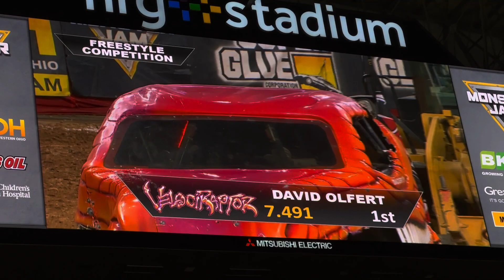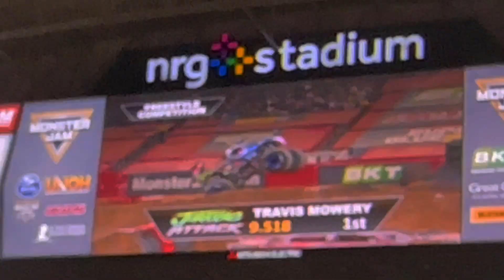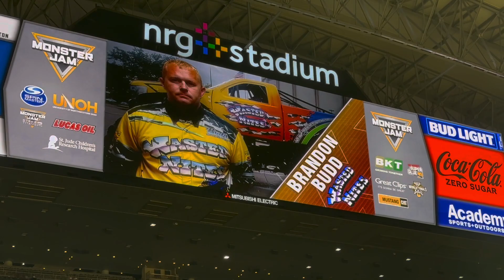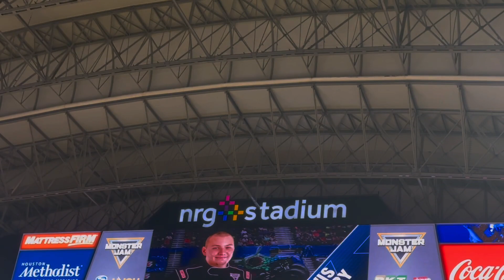Monster Jam Houston Texas 2022 Freestyle